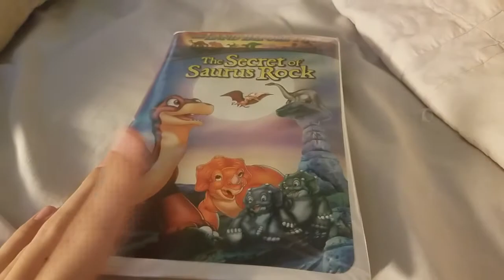A vhs tape i'm watching today 1/7/2019